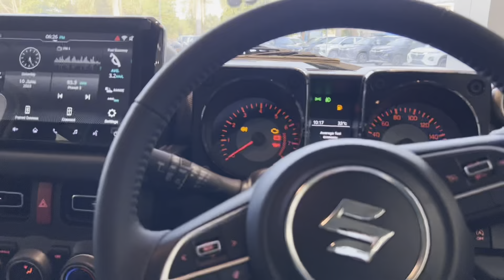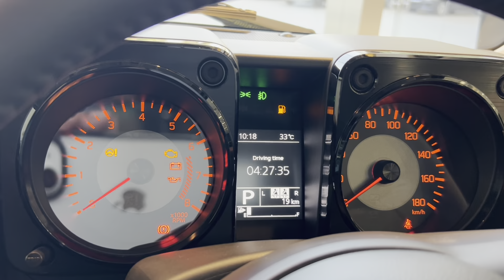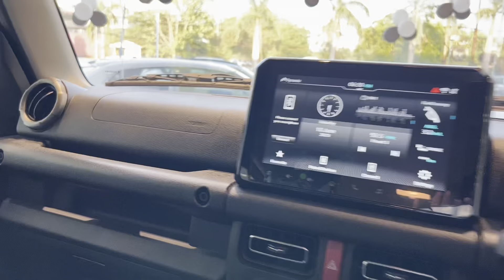New Maruti Suzuki Jimny ❤️ 2023 Alpha @12.74L🔥 Sorry 👎 Thar Feature 😍 Loaded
New Maruti Suzuki Jimny 2023 ❤️

Variants
ZETA
ALPHA

YASH RESHWAL